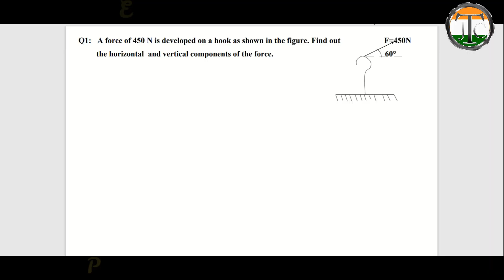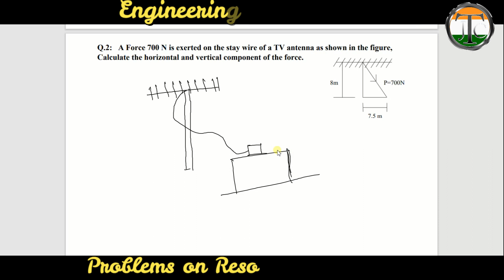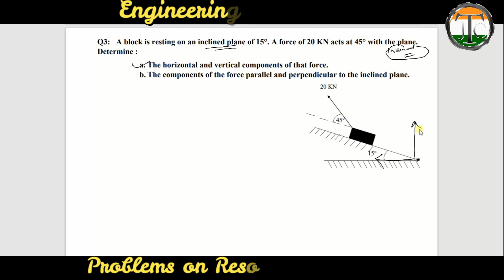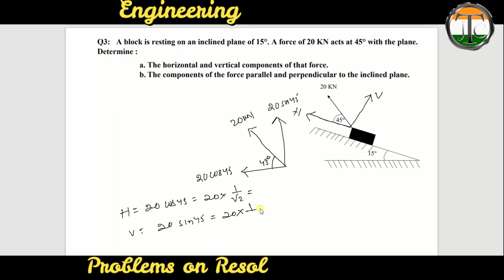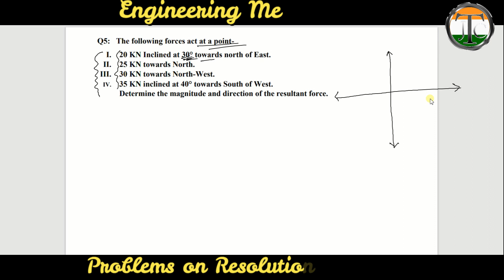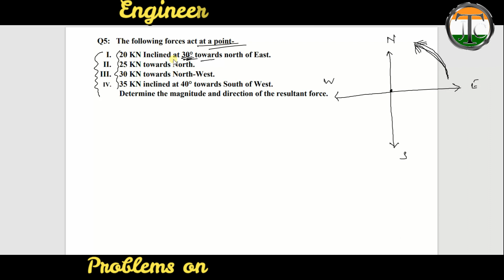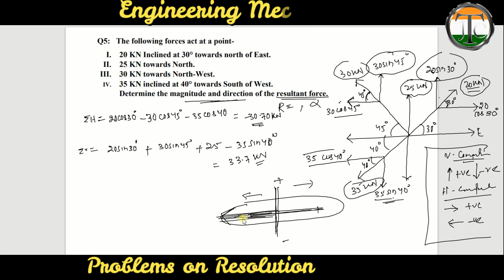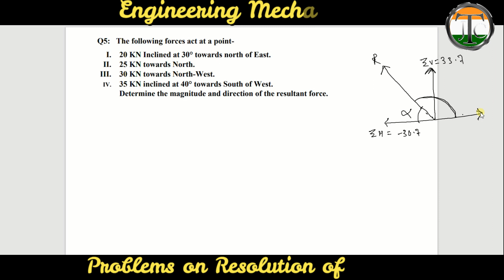Problems on Resolution method to find Resultant || Chapter2-Resultant of Coplaner concurrent forces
This is for Polytechnic and B.tech student and the student who prepare for OJEE(Odisha Joint Entrance Examination).
Engineering Mechanics:
Chapter-3: Resultant of Coplaner concurrent forces(Part-1)
Chapter-3: Resultant of Coplaner concurrent forces(Part-2)
Chapter-3: Resultant of Coplaner concurrent forces
If any doubt regarding this classes please give comment in my comment box.
Thank u